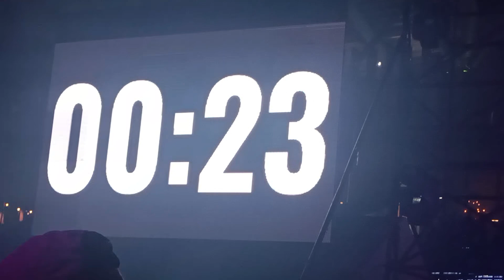Philippine Arena Fireworks 2024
welcome 2024